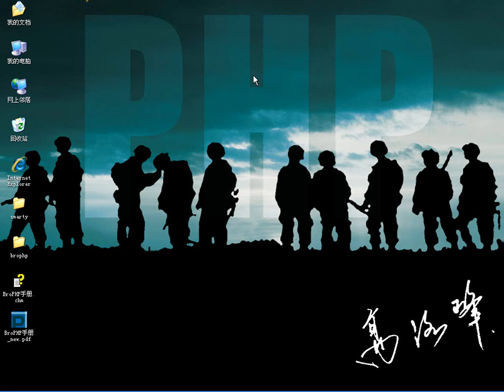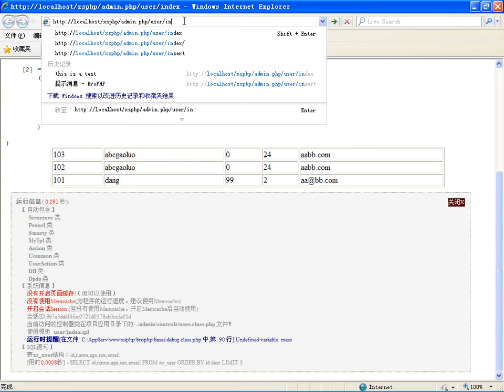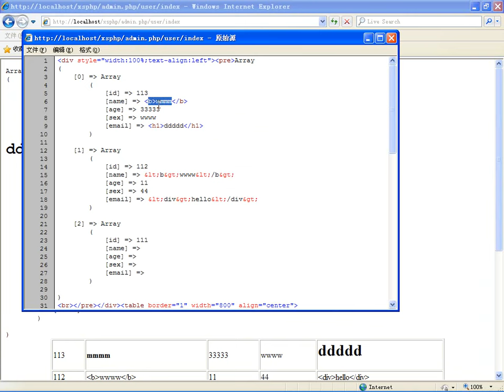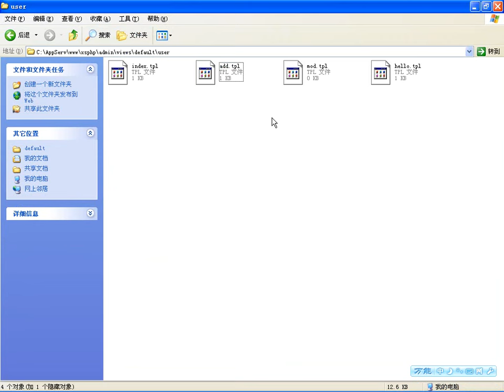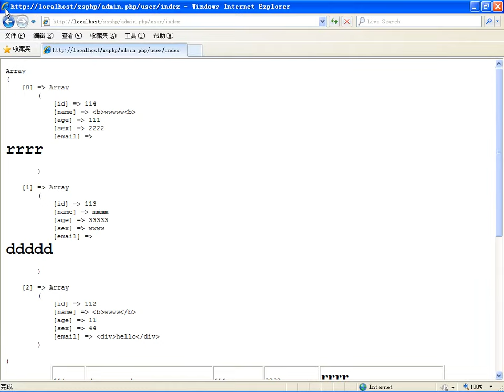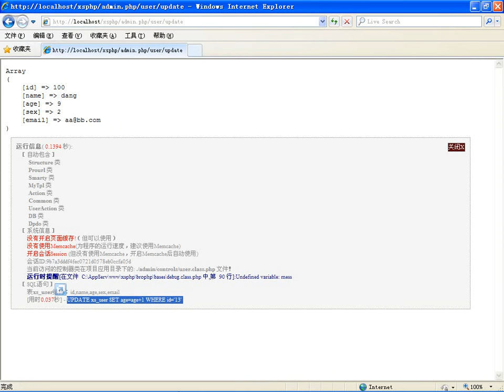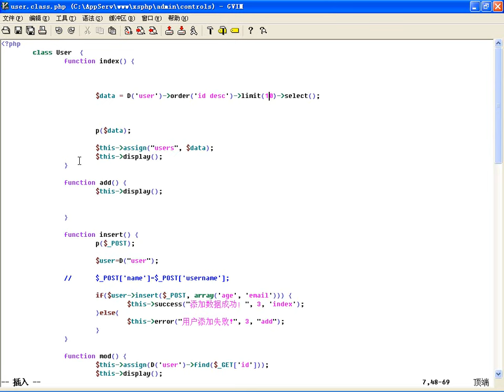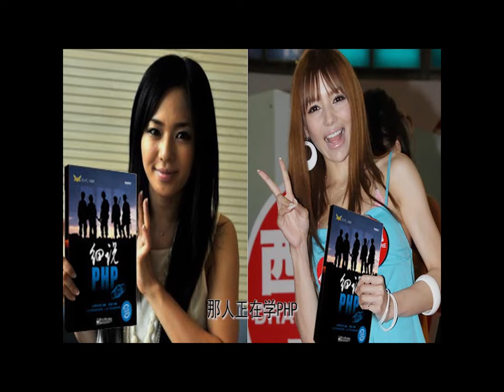BroPHP1 0框架中数据操作的统计接口（二）